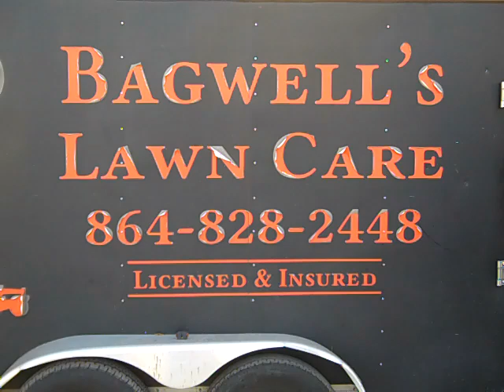Bagwell's Lawn Care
Tree service also.